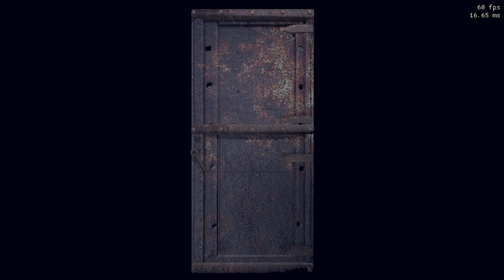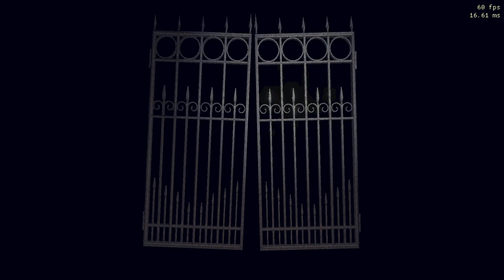REAL SURVIVAL MODE with grenade launcher glitch: JILL VALENTINE part 10